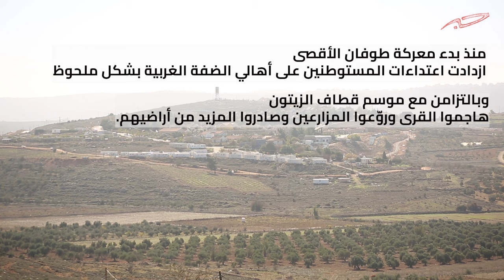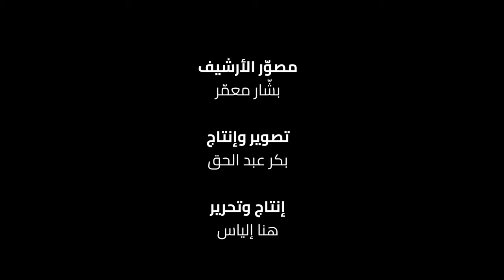حرب المستوطنين على الزيتون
تقع معظم أراضي قريوت في المنطقة (ج) بالضفة الخاضعة للسيطرة الأمنية والعسكرية الإسرائيلية، حيث يتطلب قطف ثمار الزيتون سنويًا موافقةً مسبقة من الاحتلال خصوصًا في الأراضي المحاذية للمستوطنات.
وينسحب حال قريوت وزيتونها على العديد من مناطق وقرى الضفة الغربية المحتلة، إذ يشهد موسم الزيتون كل عام تكثيفًا لاعتداءات المستوطنين ضمن سياسة ممنهجة تعتمدها قوات الاحتلال لإيقاع الخسائر بالمزارعين.
وقد شهد هذا العام تصاعدًا في اعتداءات المستوطنين قياسًا بالعامين السابقين على الأقل، لكن وتيرتها تضاعفت بشكل ملحوظ بعد معركة طوفان الأقصى، حيث نفّذ المستوطنون وقوات الاحتلال ما لا يقل عن 126 اعتداءً على الأراضي المزروعة بالزيتون، تضمّنت التعرّض لقرابة 333 من قاطفي الزيتون خلال ثلاثة أسابيع بعد بدء الموسم في الأسبوع الأول من تشرين الثاني، وهو ما منع أغلبية المزارعين من قطف الزيتون هذا العام.
ويرتكب المستوطنون هذه الجرائم دون حسابٍ أو عقاب، بل معززين بقوات الاحتلال على الأرض، وبدعمٍ حكوميّ إسرائيلي.
يعرض الفيديو التالي جانبًا موثقًا من هجمات المستوطنين وقوات الاحتلال الصهيوني على أراضي قرية قريوت، ونستمع لشهادة المزارع صبري راتب حول ما أصاب أرضه ومحاصيله، بالإضافة إلى شهادة الناشط المحلي بشّار قريوتي عمّا تعرضت له القرية عمومًا من اعتداءات.

إعداد | هنا إلياس